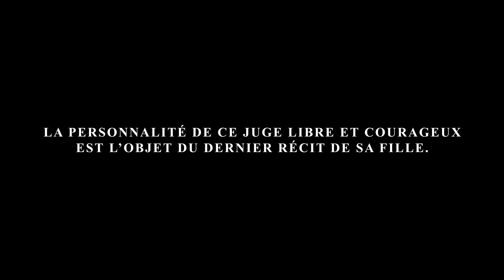Quelques morts de mon père - Prologue